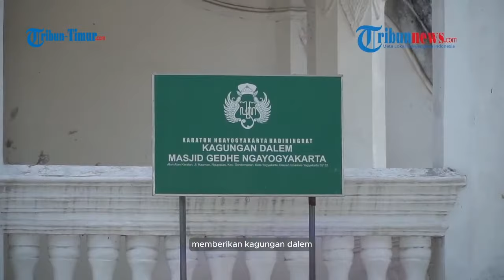Sejarah Bangunan Masjid Kauman, Tak Terpisahkan dari Kesultanan Yogjakarta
TRIBUN-VIDEO.COM - Jika berkunjung ke Keraton Yogyakarta sempatkanlah ke Masjid Gedhe Kauman yang sarat sejarah dengan arsitektur berkelas.

Gempa dahsyat yang menguncang Yogyakarta, khususnya Bantul, pada 2006 silam sempat menyebabkan runtuhnya Gapuro dan Serambi Masjid Kauman serta menimpa kyai penghulu hingga meninggal.

Atas kejadian itu Sri Sultan Hamengku Buwono VI memberikan kagungan dalem "Surambi Munara Agung" berupa material yang sedianya dipergunakan untuk membangun Pagelaran Kraton namun dialihkan untuk membangun kembali Serambi Masjid yang runtuh.

Luas Serambi masjid yang baru dua kali lipat lebih besar dari yang sebelumnya. Serambi Masjid yang baru hingga sekarang masih berdiri.

Serambi masjid terdiri dua lantai, bagian atas terdapat 24 tiang penyangga, bagian bawah terdapat 32 tiang penyangga. Berbeda dengan tiang-tiang di ruang salat utama, semua tiang yang ada di serambi masjid mempunyai umpak atau alas dari batu.

Di setiap tiang terdapat relief dan kaligrafi tentang perkembangan kehidupan beragama di tanah Jawa, bahwa pada awalnya orang Jawa memeluk agama Hindu, kemudian profil diatasnya menggambarkan stupa.

Ke atas lagi menunjukkan masuknya agama Nasrani. Di atasnya lagi terdapat kaligrafi berbentuk stilir tumbuhan terbaca Muhammad dan Ar-Rahman dan di puncaknya terdapat kaligrafi bertuliskan Allah.

Seni hias atau pahat yang terdapat di masjid ini selain sebagai penghias juga memiliki makna simbol yang erat kaitannya dengan agama Islam. Profil buah labu atau waluh yang terdapat disetiap pilar pagar dan pintu gerbang adalah untuk mengingatkan kita kepada Allah SWT.

Kompleks Masjid Gedhe Kauman luasnya 16.000 meter persegi. Selain bangunan utama masjid terdapat di antaranya dua buah Pagongan, dua buah Pajagan, Pengulon atau perumahan para ulama, imam, dll, dan Taman Makan.

(TRIBUN-TIMUR.COM)